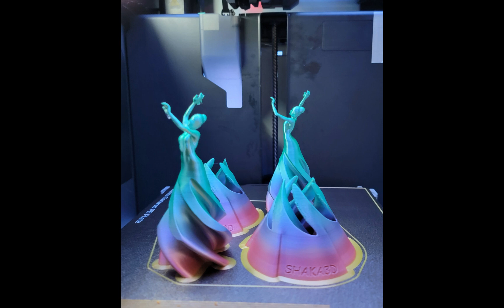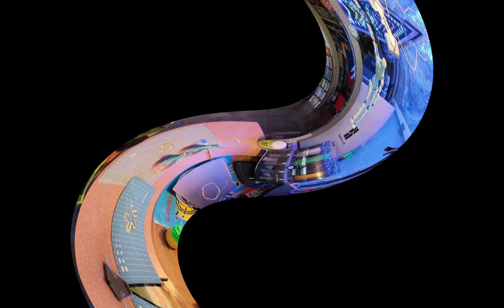3D PRINTED BALLERINA FIDGETS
BAMBU LABS TIME LAPSE VIDIO, STLFLIX ELEGANT TWIST  FIDGET PRINTED WITH SUNLU PLA+ RAINBOW FILAMENT